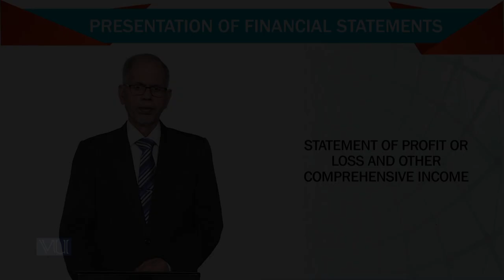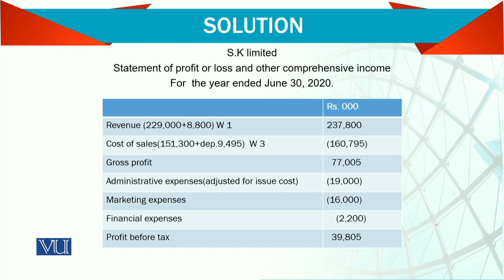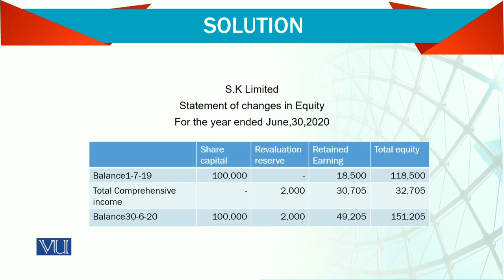Statement of Profit or Loss & Comprehensive Income | Advanced Financial Accounting | FIN711_Topic015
Topic015 - Statement of Profit or Loss and Other Comprehensive Income,